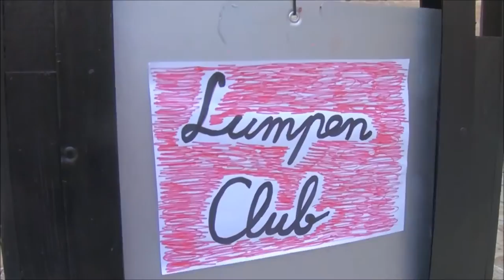Lumpen Club - Dios salve al felipito.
Deseamos que esta versión del "God save the queen" de los Sex Pistols agrade a monárquic@s y republican@s por igual. O no. No se.